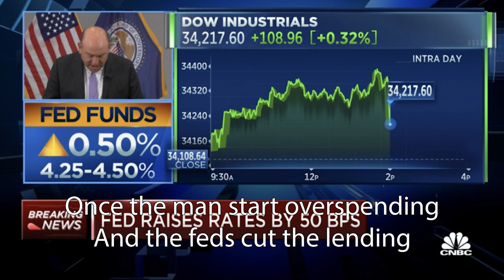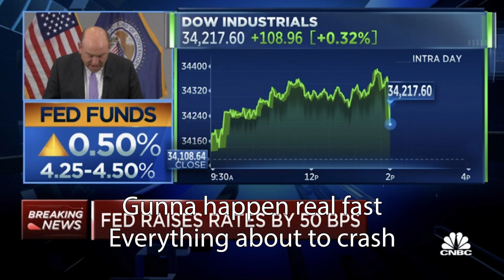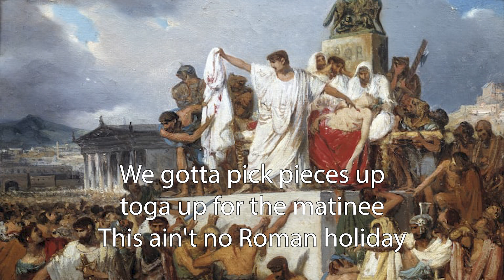Roman Holiday by Kevin Whelan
Lyrics by Kevin Whelan
Managed by Nick Archer